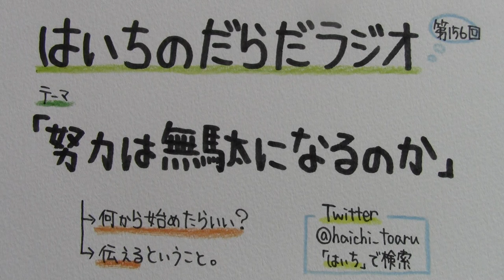【はいちのだらだラジオ】第156回－努力は無駄になるのか